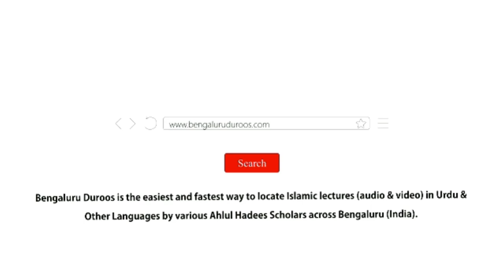Kya Duaa Ibaadat Hai? | Shaykh Hafiz Abdul Haseeb Madani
Topic: Kya Duaa Ibaadat Hai?

٠٠٠٠٠٠٠٠٠٠٠٠٠٠٠٠٠٠٠٠٠٠٠٠٠٠٠٠٠٠٠٠٠٠٠٠٠٠٠٠